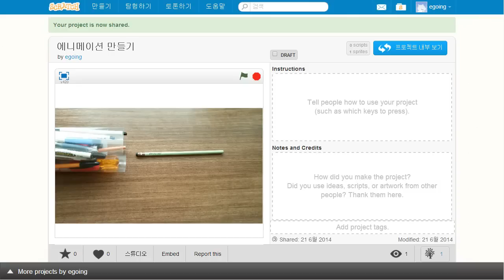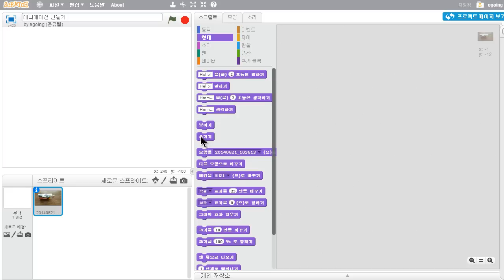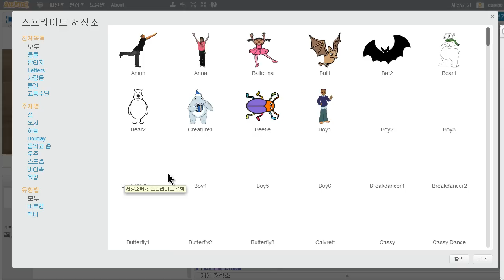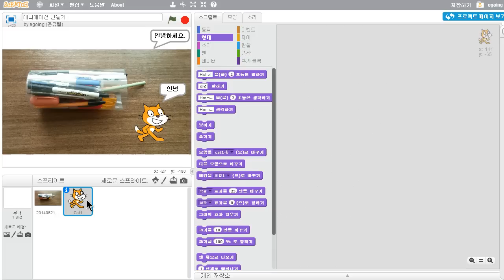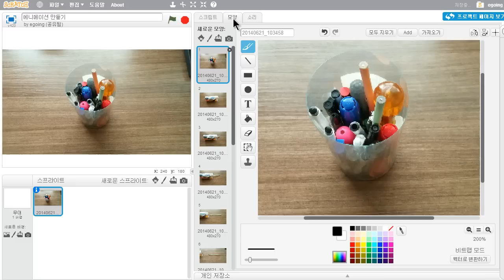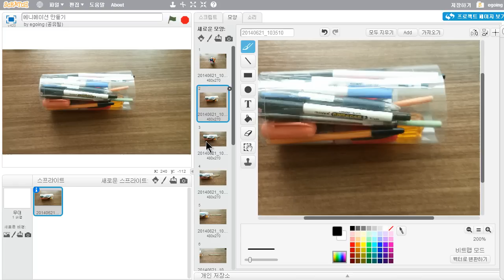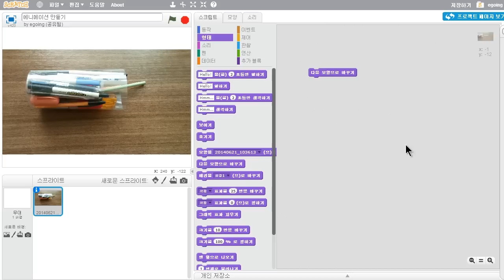스크래치 - 자동 재생 에니메이션 (1/3)